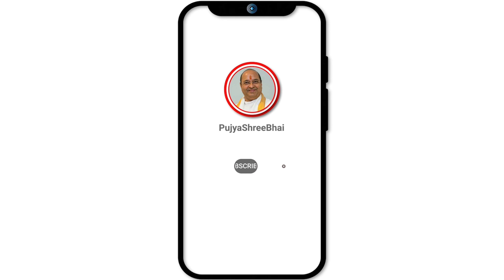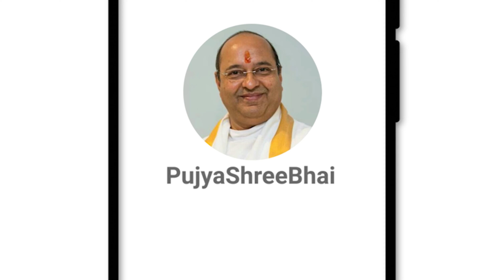Divine Vision of Shiva शिव तत्त्व का साक्षात्कार कैसे होता है? Pujyashree Bhupendrabhai Pandya ji